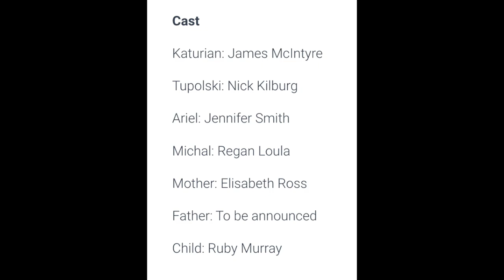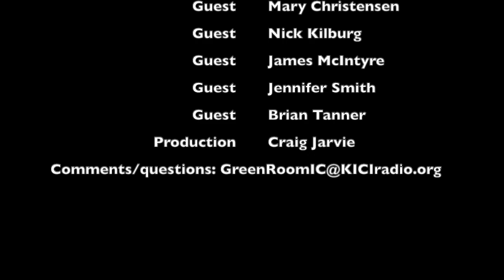Green Room IC-The Pillowman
Interview about ICCT's The Pillowman